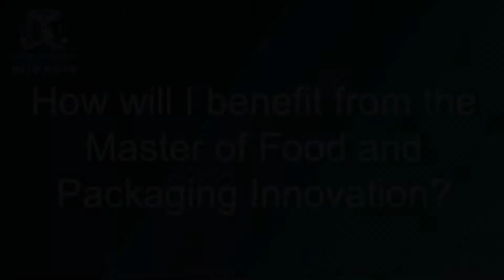Master of Food & Packaging Innovation Q&A with Frank Dunshea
The Master of Food and Packaging Innovation is a new inter-disciplinary degree that explores food science, entrepreneurship and innovation in product and packaging design at an advanced level.